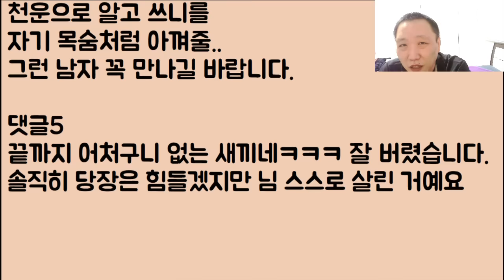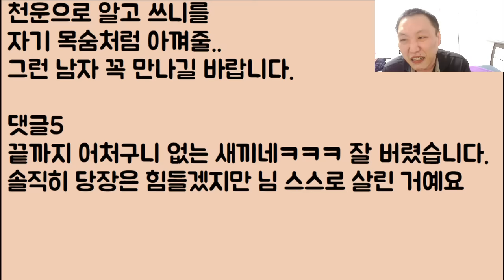[늦었다 새캬ㅋㅋ😝😝] 이제 슬슬 결혼 준비하자 했더니 결혼에 환장했냐는 남친.. 알았다 하고 그냥 헤어졌는데 엥!? 이제 와서 무슨? 야 너 미쳤냐?ㅋㅋ